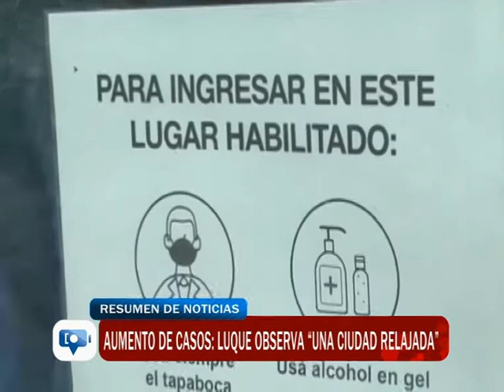Aumento de casos: Luque observa "una ciudad relajada"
El intendente Juan Pablo Luque, analizó la situación epidemiologica de la ciudad de Comodoro ante el aumento de casos positivos a raíz de que se salió a testear en los barrios y dijo que se observa una ciudad relajada con mucha circulación y de esa manera pidió al sector público y privado a volver al teletrabajo.